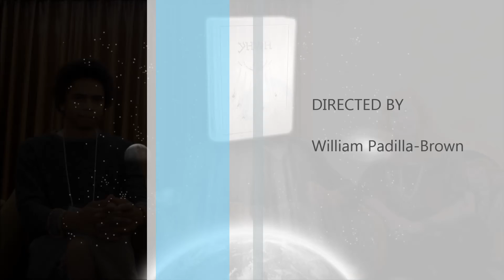The Academy for Future Science Drs. J.J. & Desiree Hurtak Interview pt. 3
The Conclusion of our Interview in Scottsdale AZ

The Academy For Future Science is a non-profit corporation that examines new scientific ideas for the future. Through science and information technology, the world is undergoing major transformations in social, cultural, economic, and environmental dimensions. In the ongoing development of life there is the need to also understand the role of human consciousness and what some thinkers like Roger Penrose entertain as Quantum Mind. The principal goal of the Academy is to provide all people with educational and scientific tools that will help them meet the resulting challenges.